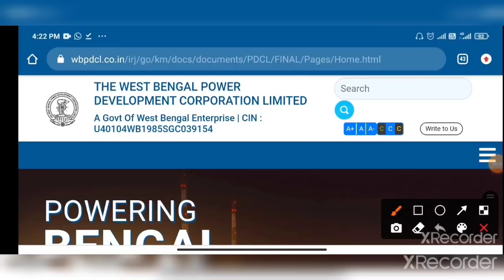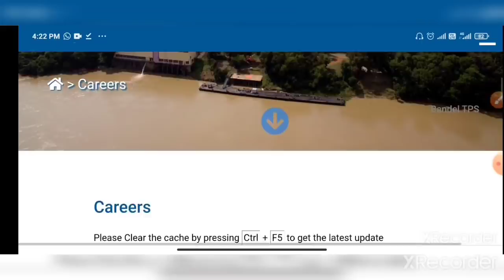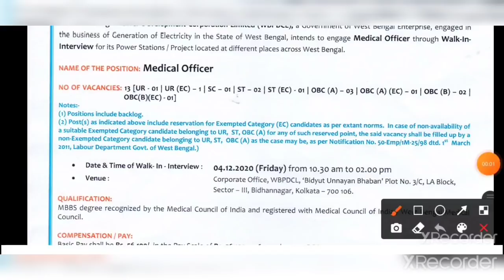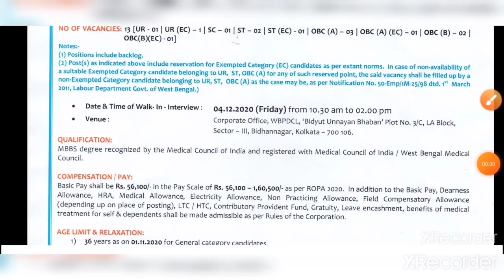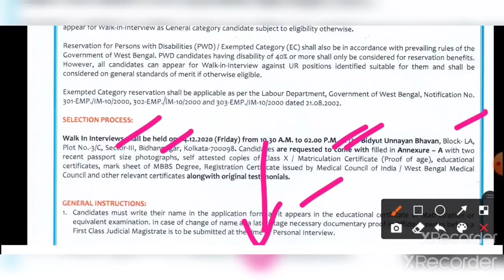রাজ্যে বিদ্যুৎ উন্নয়ন দপ্তরে মেডিক্যাল অফিসার পদে নতুন চাকরির বিজ্ঞপ্তি।wbpdcl new job notice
West Bengal power development corporation limited new medical office Recruitment notice